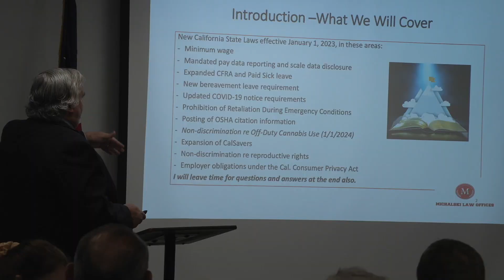First AM CONNECT JAN 2023 HB Biz News